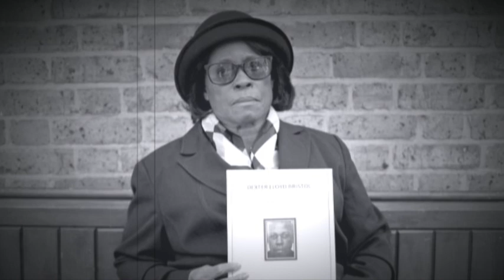You're Welcome - NEW SINGLE from Gwyneth Herbert's forthcoming album "Letters I Haven't Written".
"You're Welcome" - the new single from Gwyneth Herbert, OUT NOW.

Dedicated to the victims of the Windrush Scandal.

From her groundbreaking album "Letters I Haven't Written",
out 12th October.

UK TOUR
12 Oct - Snape Maltings, SUFFOLK
13 Oct - The Northwall Arts Centre, OXFORD
14 Oct - The Albany, LONDON
16 Oct - The Stables, MILTON KEYNES
17 Oct -  RWCMD, CARDIFF
18 Oct - Opus Theatre, HASTINGS